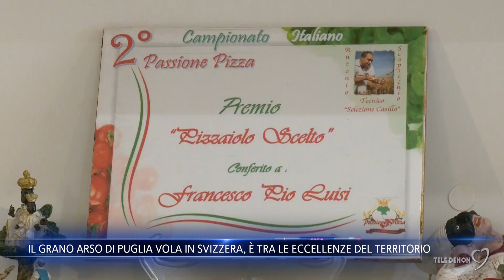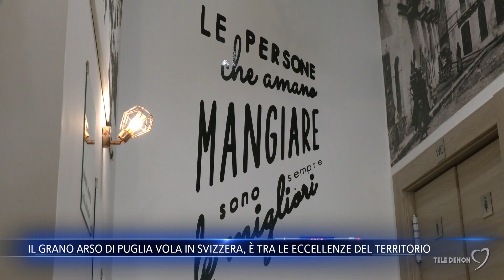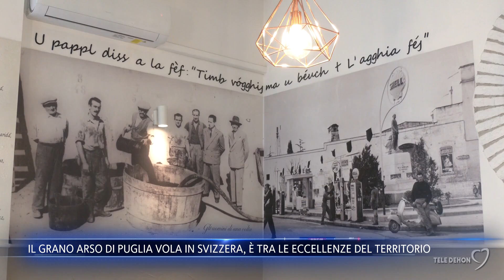Il grano arso di Puglia vola in Svizzera, è tra le eccellenze del territorio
Il Grano arso vola in Svizzera collocandosi tra le eccellenze della regione grazie a due chef stellati di Canosa di Puglia.